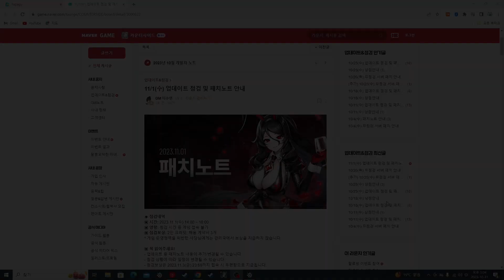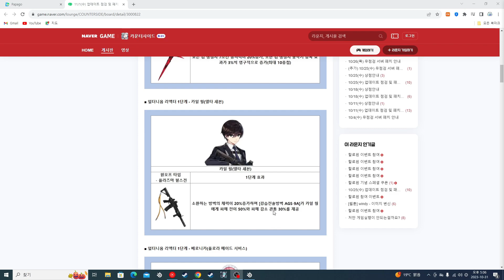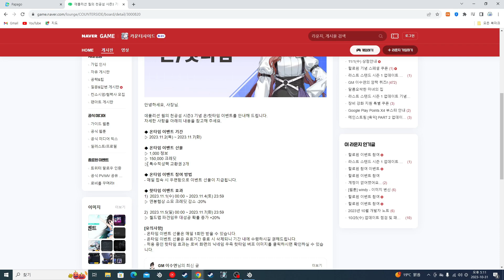다음주엔 큰게 올거라고 믿을게 [카운터사이드]